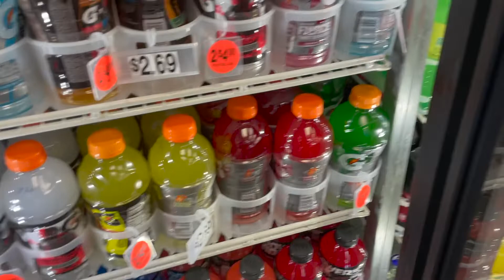I'm sick: a vlog. Come to the doctors with me!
I wasn't able to muster up much this week since I'm sick but I thought I would show you my trip to the doctors! :)

RECOMMENDED READING:
--7 Highly Effective Habits of Successful People
--Girl, Wash Your Face: Stop Believing the Lies About Who You Are So You Can Become Who You Were Meant to Be
--The Total Money Makeover: Classic Edition: A Proven Plan for Financial Fitness
--How to Have Your Life Not Suck: Becoming Today Who You Want to Be Tomorrow

CAMERA GEAR USED:
--Apple iPhone XR

MAKE UP:
--Anastasia Beverly Hills Eyeshadow Palette, Modern Renaissance
--Thrive Cosmetics Liquid Lash Extensions Mascara - Brynn (rich black)
--TOO FACED Peach Blur Translucent Smoothing Finishing Powder
--Ofra Long Lasting Liquid Lip Gloss for Women, Charmed:

MUSIC AND SOUND EFFECTS:
Song: Monogram by Patrick Patrikios
Sound Effects: Pop and Clicking